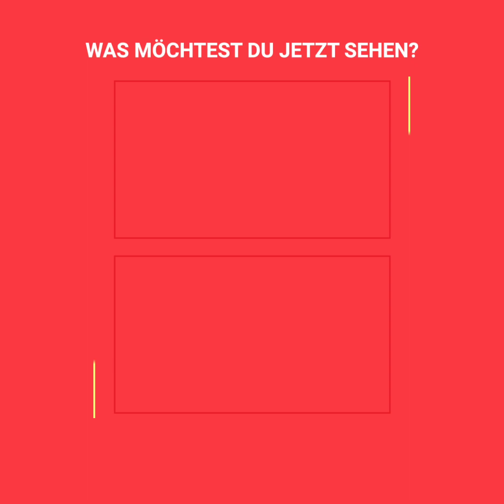Giraffenbaby mit Gehproblemen bekommt eine neue Chance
Msituni ist eine Giraffe, die mit einer seltsamen Krankheit geboren wurde: Ihre Vorderbeine sind nach innen gebogen.
Die Giraffe, die im Zoo von San Diego geboren und aufgewachsen ist, konnte weder gehen noch stehen. Sie hatte auch nicht die Möglichkeit, sich mit ihresgleichen auszutauschen; ihr Leben war ein einsames.
Die Tierpfleger befürchteten, dass dieser Defekt ihr Wachstum und ihre Entwicklung behindern würde, und schmiedeten daher einen ungewöhnlichen Plan, um diesem sanften Tier ein neues Leben zu ermöglichen.